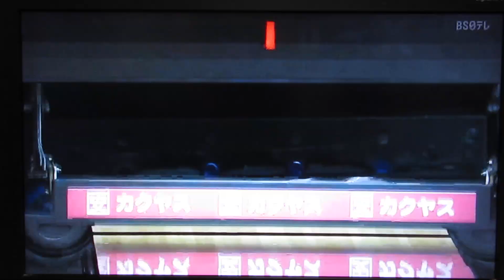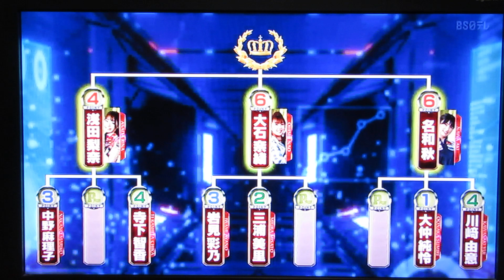P★リーガー(川崎由意プロ＋名和秋プロ＋大仲純怜プロ)2023.第一戦.準決勝.第3試合(９フレ～)2023.6(TMS隊)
第一戦.準決勝.第3試合(9フレ～)2023.6/

※川崎由意プロ(KAWAYUI'ポップガール)
※大仲純怜プロ(レーンのくノ一)